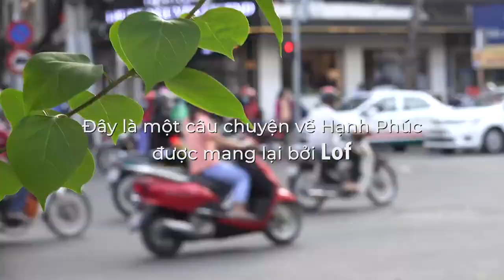Trung thu đoàn viên | Chọn yêu thương, chọn hạnh phúc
Giữa cuộc sống bộn bề, Tết Trung Thu là dịp để chúng ta ngồi lại cùng nhau bên mâm cơm gia đình, cùng ngắm trăng, nhâm nhi miếng bánh, thưởng tách trà bên cạnh người thân yêu. Dù chỉ là những việc đơn giản mà lại mang lại hạnh phúc lớn lao.
Bởi giữa guồng sống hối hả, gia đình mãi là nơi ta quay về, để nạp lại yêu thương, để đong đầy hạnh phúc.
🌕 Gửi đến bạn phim ngắn của Lof: Hạnh Phúc Là Lựa Chọn - một món quà tinh thần mà chúng tôi dành cho những ai luôn hướng về tình thân.
Bởi hạnh phúc là lựa chọn yêu thương, yêu những gì mình lựa, thương những gì mình chọn. Và giá trị hạnh phúc đó, Lof theo đuổi, lan tỏa và đồng hành cùng tất cả mọi người!
Chọn Lof, chọn yêu thương, chọn hạnh phúc💞
Hạnh phúc là lựa chọn.